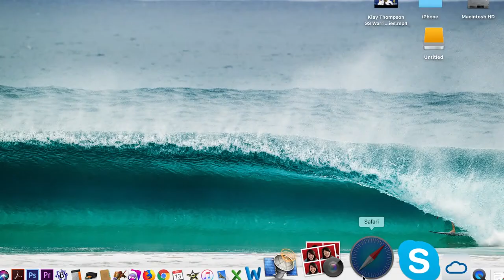Yum Overload Thanks to Anguilla's Geraud!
Prepare for a YUM OVERLOAD! Courtesy of Geraud and his A+ catering service.